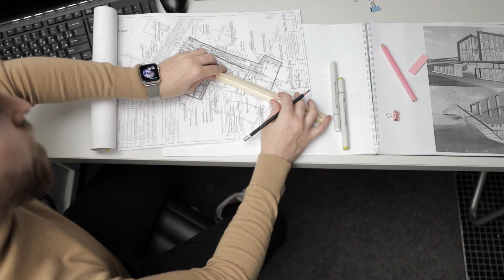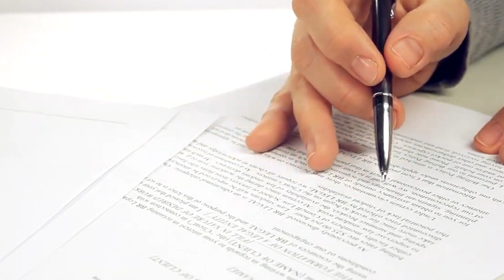MENINO DIZ: ela não é minha irmã. Os pais ficam atordoados e decidem fazer um teste de DNA...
Sejam muito bem-vindos ao canal de "Histórias Marcantes"! Aqui você vai encontrar incríveis lições de vida, histórias reais e inspiradoras que refletem a nossa realidade social. Cada história é contada de uma forma cativante, com finais surpreendentes que vão resgatar a sua fé na humanidade!

As imagens contidas contidas nesta história servem apenas para ilustrá-la.

Para questões de direitos autorais, por favor entre em contato conosco
através de e-mail que retiraremos o conteúdo.